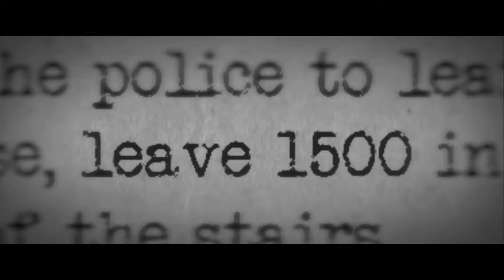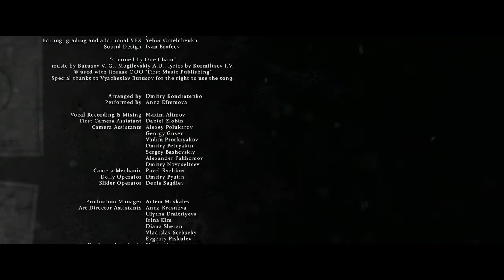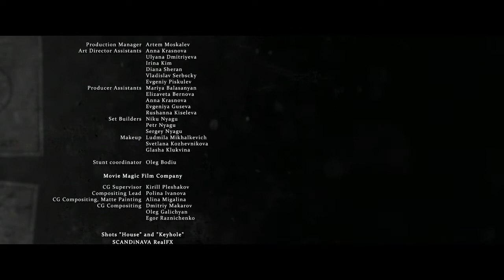Beholder (Game) Official Short Film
Official adaptation of "Beholder" by Alawar Premium. From the creators of "Papers, Please - The Short Film". More about it on Steam